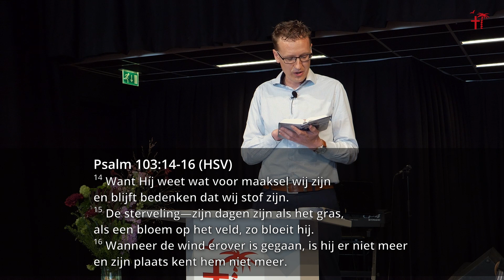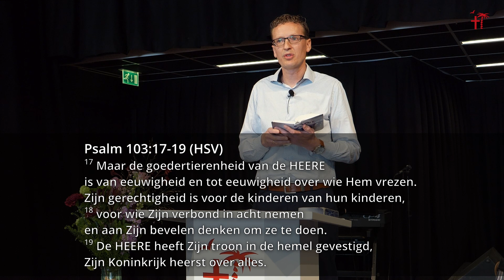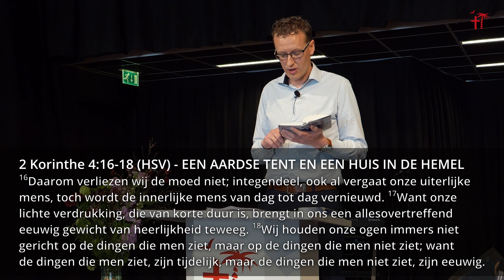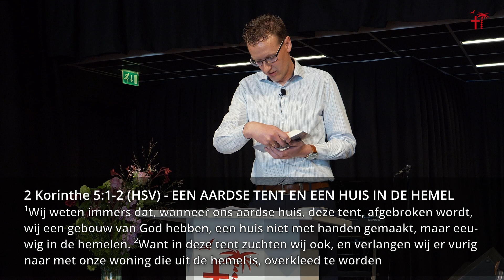Johan van der Veen - Kwetsbaarheid van het leven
Een preek door Johan van der Veen, “Kwetsbaarheid van het leven”
Teksten: Psalm 103:14-19; 2 Korinthe 4: 16-5: 2 (HSV)